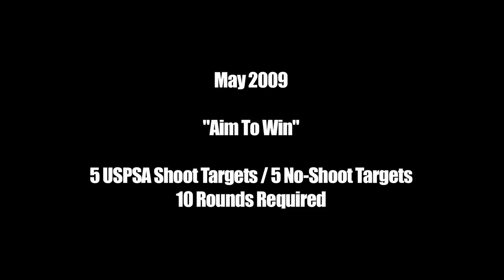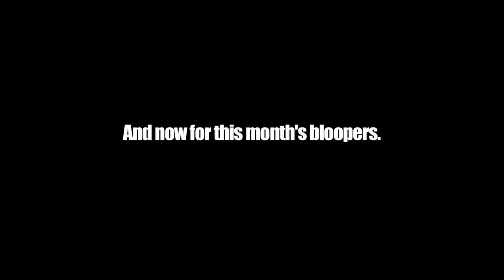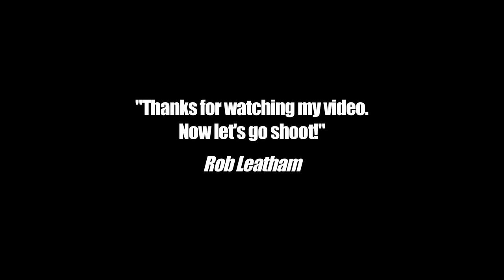Rob Leatham's May 2009 DOTM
Rob Leatham's DrillMaster Shooting Club Drill of the Month for May 2009, "Aim To Win".  Rob was at the 2009 NRA Bianchi Cup, so could not make it to the monthly event.  We have lots of footage of DrillMaster members shooting the drill though, and the bloopers are back!